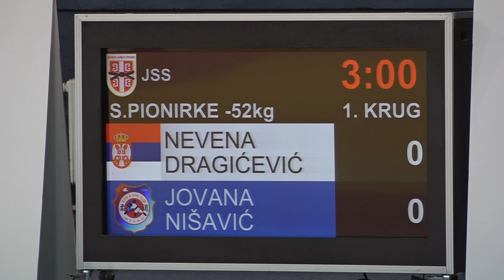Nevena Dragičević 13U Jovana Nišavić DZU 1:0 -52kg